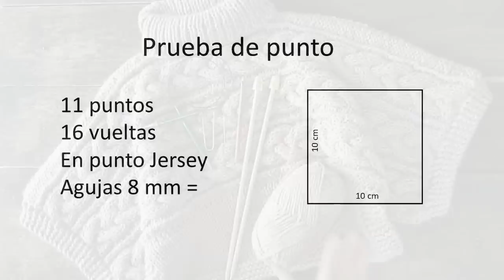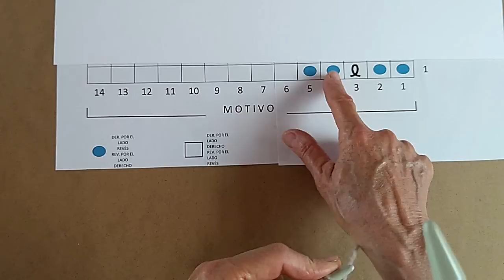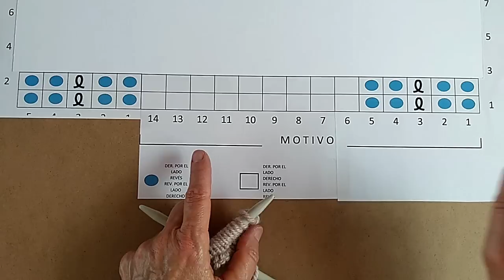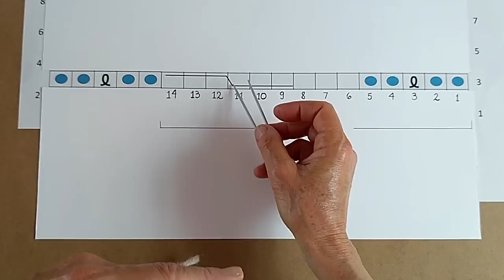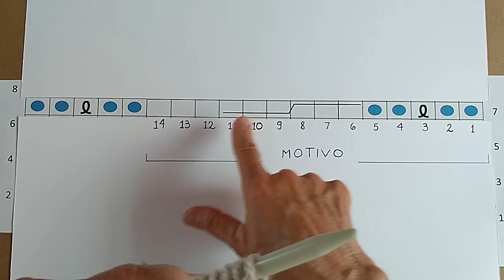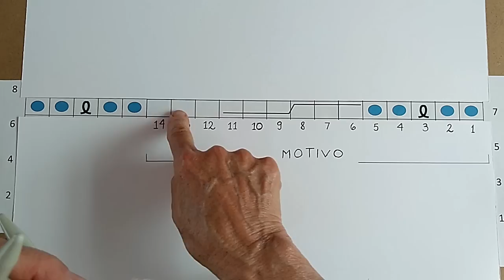Suéter/Poncho a dos agujas para mujer ¡Paso a paso!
En este tutorial te enseñamos a tejer este suéter o poncho a dos agujas para mujer súper original y cómodo. Te damos las instrucciones para tejerlo en talla chica, talla mediana y talla grande y te llevamos paso a paso por su elaboración. Tiene una manera diferente de tejerse con las trenzas en sentido horizontal que quedan hermosas ¡Téjelo que te encantará!

Te invitamos a entrar a nuestro canal, ahí podrás ver todos los TUTORIALES que tenemos para ti, aquí te dejamos el enlace:

¡Muchas gracias por vernos y SUSCRÍBETE a nuestro canal para más videos de tejidos a crochet y dos agujas! no olvides activar  la campanita que está debajo del video para recibir las notificaciones de nuestros estrenos ¡CADA SEMANA tenemos uno NUEVO!

en Facebook Kiri Kiri